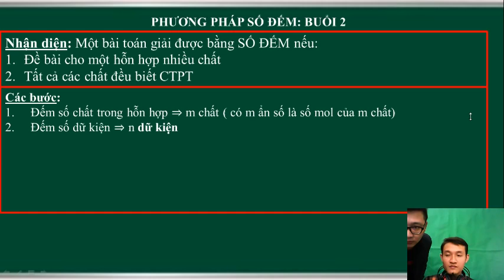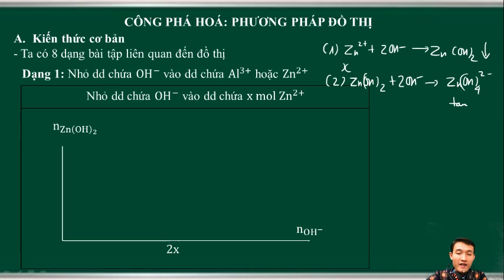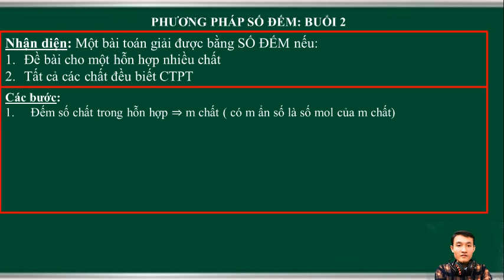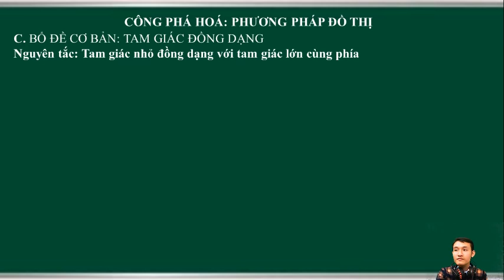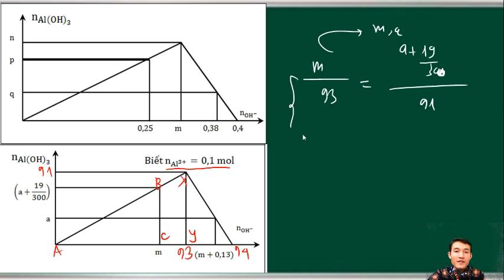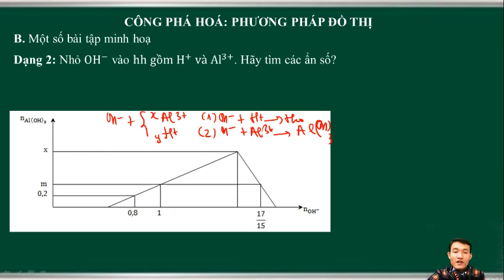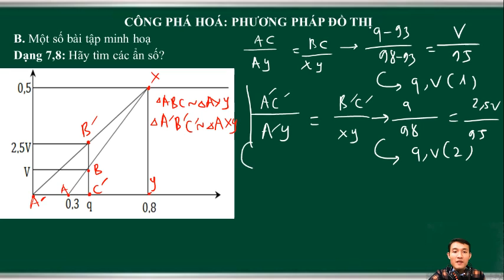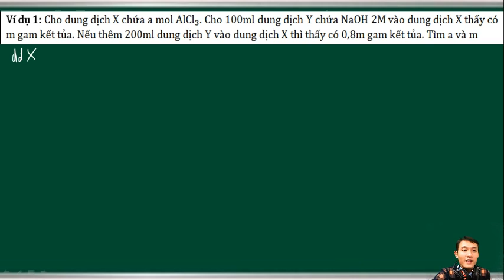CÔNG PHÁ HOÁ ONLINE buổi 3